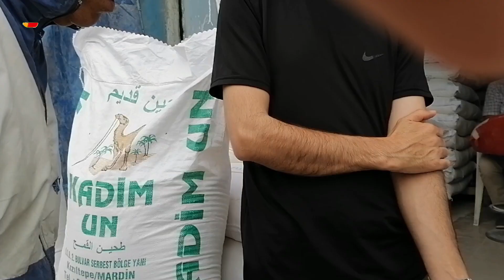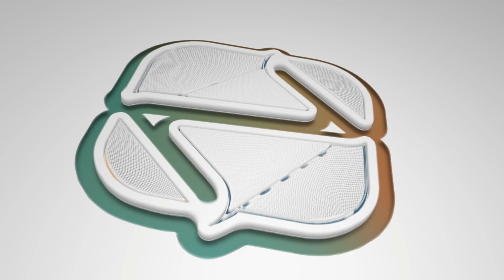تۆ زانیوته ئەو ئاردەی دەکرێت بە نان و دەخورێت لە کوردستاندا مرۆڤ تۆشی شێرپەنجە دەکات؟!!!